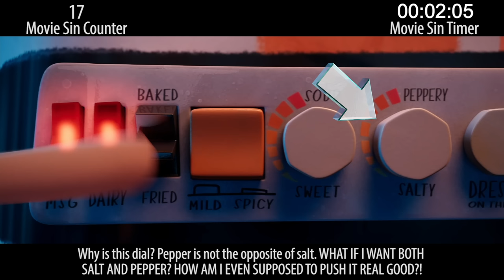Everything Wrong With Cloudy With A Chance of Meatballs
Here's a fun animated movie that most people seemed to enjoy. So let's nitpick it for sins!!

Thursday: technically comic book sins.